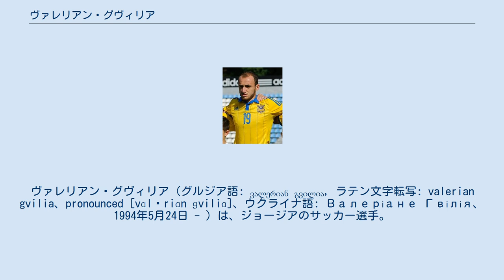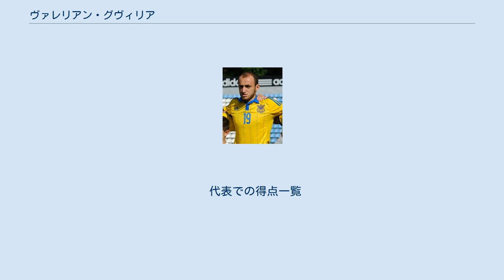ヴァレリアン・グヴィリア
FCメタルルフ・ザポリージャの選手
グールニク・ザブジェの選手
レギア・ワルシャワの選手
ヴァレリアン・グヴィリア（グルジア語: ვალერიან გვილია, ラテン文字転写: valerian gvilia、pronounced [vɑlɛriɑn ɡviliɑ]、ウクライナ語: Валеріане Гвілія、1994年5月24日 - ）は、ジョージアのサッカー選手。
ジョージア代表。
 FCメタルルフ・ザポリージャの下部組織出身でトップチームに昇格、2014年8月15日に行われたウクライナ・プレミアリーグ・FCドニプロ・ドニプロペトロウシク戦で初出場。
 2016年にベラルーシ・プレミアリーグのFCミンスクに移籍。
同年7月初頭に同リーグのFC BATEボリソフに移籍。
 2018年1月、FCルツェルンに移籍。
 ウクライナU-21代表に出場していたが、ジョージアU-21代表に転じた。
 2016年10月に行われた2018 FIFAワールドカップ・ヨーロッパ予選グループDのアイルランド共和国代表、ウェールズ代表戦でジョージア代表に招集され、6日のアイルランド共和国代表戦で代表初出場。
2017年9月に行われた同予選・オーストリア代表戦で代表初得点。